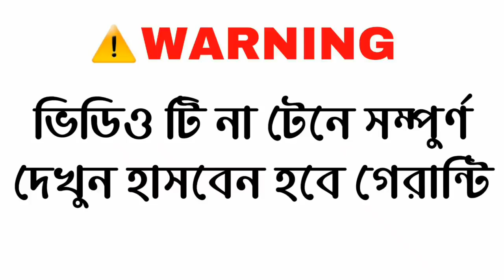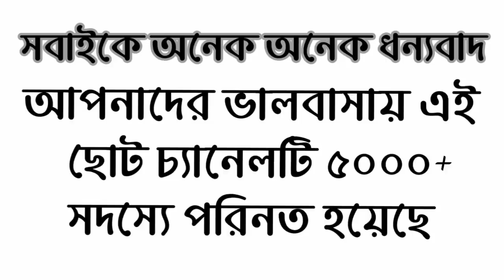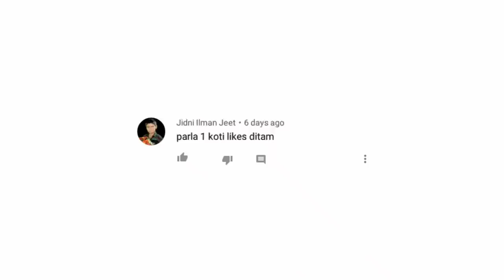বল্টুর চাকরির ইন্টারভিউ এর সেরা জোকস ¦ Bangla funny video ¦ Bangla New jokes 2020